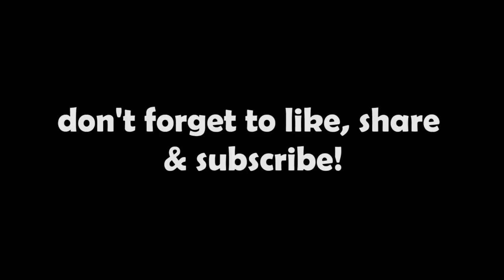French Bulldogs Explore episode 5... A castle on the sea!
Eric & Patsy are back with a brand new adventure.. this time they explore the majestic Dunstanburgh Castle on a remote headland in Northumberland!